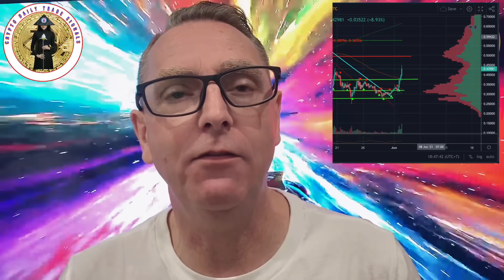DOGECOIN NEWS!!! DOGECOIN PRICE BREAKOUT !!! ON THE PATH TO $1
Dogecoin just listed on Coinbase Pro. This is big for dogecoin.!! Could we see a massive price explodes  on the path $1.. We are now trading above $0.43 We could see $0.50 cents soon. This is breaking news and could change everything.

🚀🚀🚀 Guys amazing up to $ 1000 cash back when you sign up for bybit using my